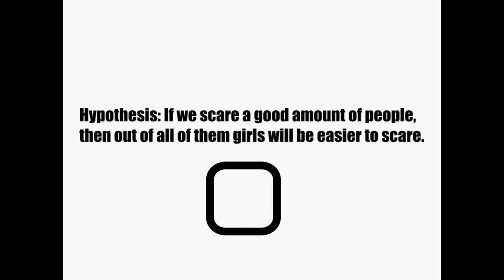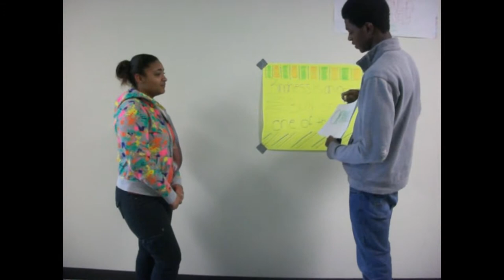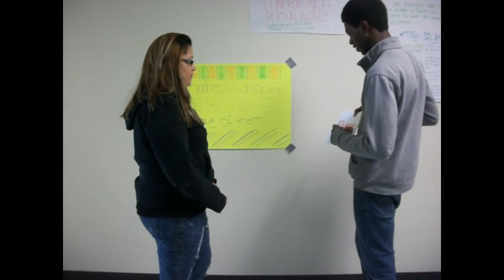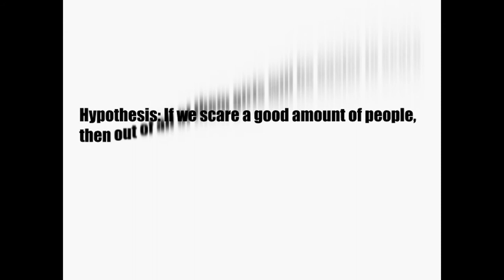School Hypothesis Project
gttykituhjut5judfy6rkoyjuh